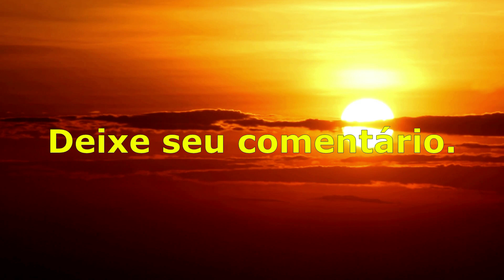A MAIS PODEROSA ORAÇÃO CONTRA DEMANDA E PERIGOS QUE JÁ OUVI!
DOAÇÕES PARA CASA DE PAI OXÓSSI - CAMINHO DE AXÉ
BANCO BMG

Neste vídeo ESPECIAL, trazemos A MAIS PODEROSA ORAÇÃO CONTRA DEMANDA E PERIGOS QUE JÁ OUVI!

Olá, irmãos e irmãs de fé. Neste vídeo ESPECIAL de nosso canal, trazemos uma A MAIS PODEROSA ORAÇÃO CONTRA DEMANDA E PERIGOS QUE JÁ OUVI!

Vídeos Sugeridos.